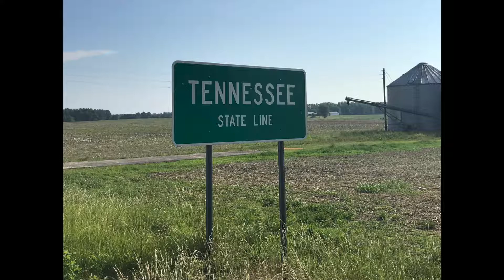Life on the Road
30yrs on the road